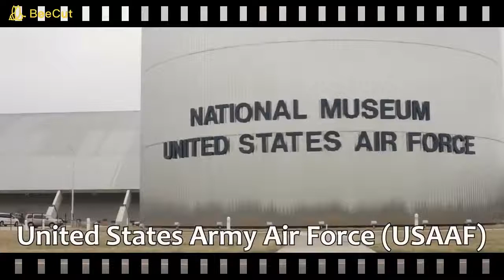10 Scary Things That Surfaced From the Sea water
The sea has been always mysterious for the world. Sometimes many ships submerged in the lap of ocean. However, sea is many sources of food for human’s life. You can watch in this video which has shown many scary things come out of sea’s surface water.